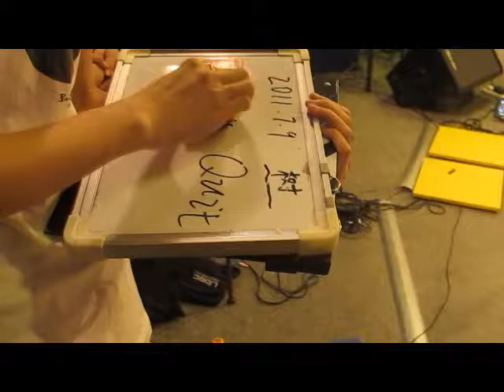The Tree playing "Don´t Quit" . Unplugged for Mogo TV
The Tree (unplugged)
China Tour 2011. They played at Mao Live House in Beijing, and the day after,
they were invited for an unplugged session at Mogo TV.

The Tree are:
Xu Jun (China)
Beñat Fuentes (Basque Country)